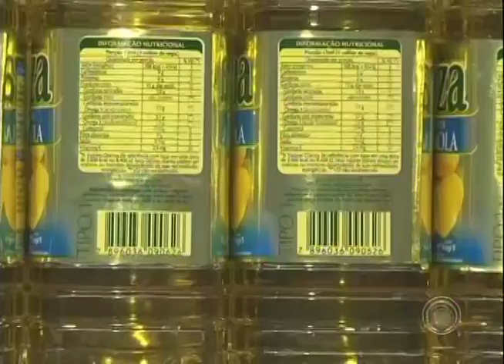Pesquisa sobre o preço da cesta básica em Londrina é divulgada hoje